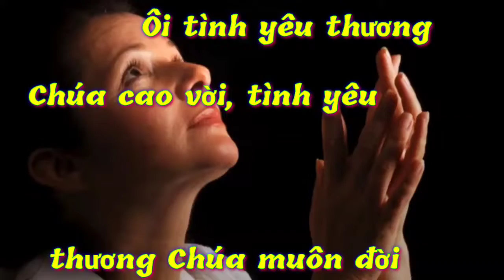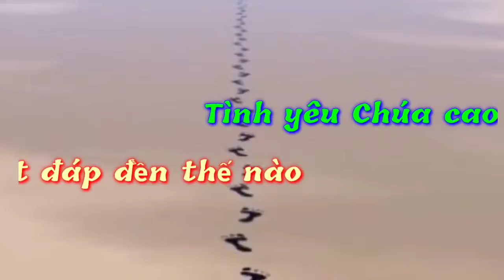(TN) Tình Chúa Cao Vời (Tình yêu Chúa cao vời biết bao, nào con biết đáp đền thế nào... - Duy Thiên)